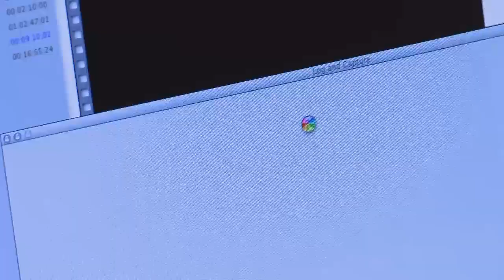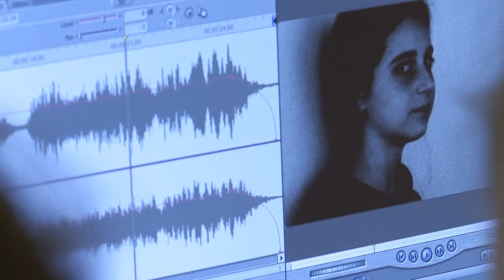Artscape: Creative Camps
This edition of Artscape checks in with one of the new Creative Camps being offered at Artisphere.  Education Director Lisa Marie Thalhammer introduces us to the new education offerings at Artisphere for teens and adults, including a class on filming Shakespeare!